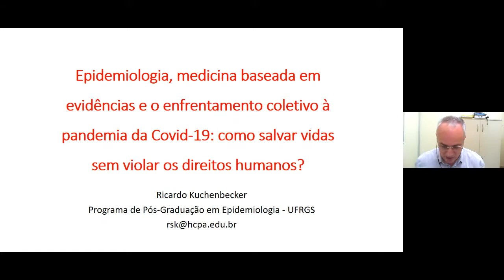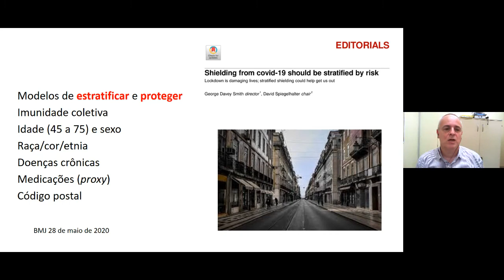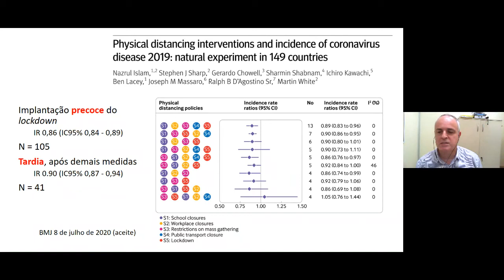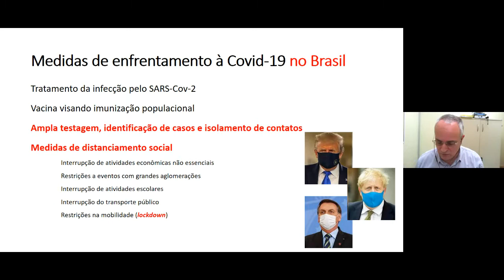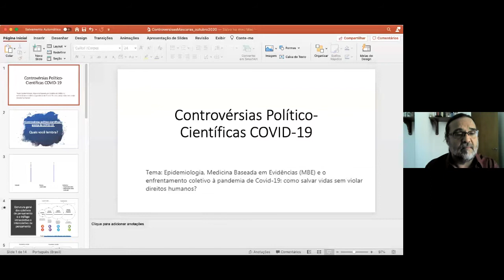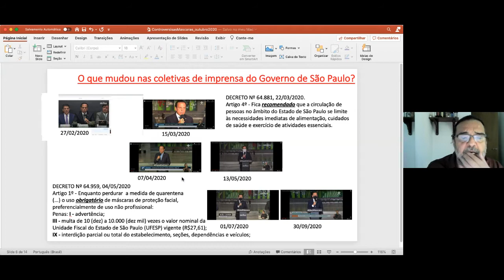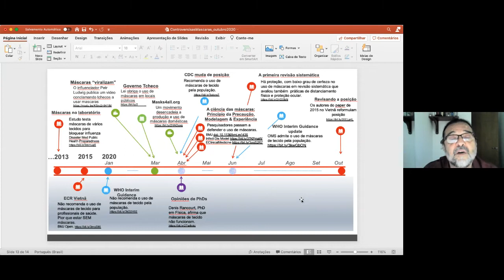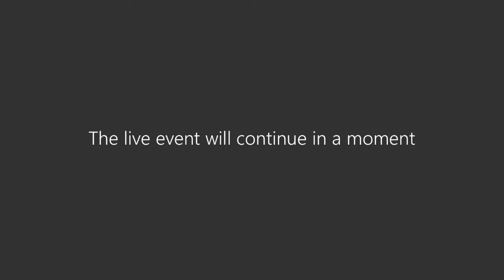Mesa Redonda II - Epidemiologia, Medicina Baseada em Evidências (MBE) e o enfrentamento coletivo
Epidemiologia, Medicina Baseada em Evidências (MBE) e o enfrentamento coletivo à pandemia de Covid-19: como salvar vidas sem violar direitos humanos?
Ricardo de Souza Kuchenbecker (UFRGS)
Ivan França Júnior (USP)
Armando Antonio de Negri Filho (RBCE Urgências)

Moderador
Marco Antonio Oliveira de Azevedo (Unisinos)